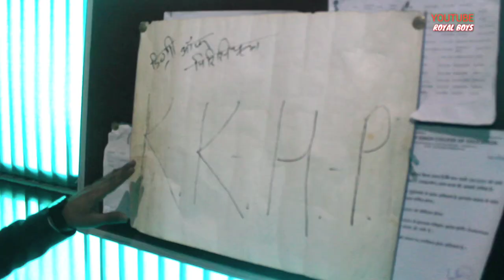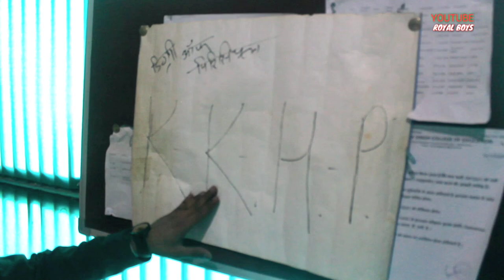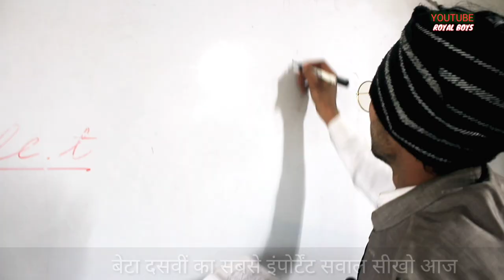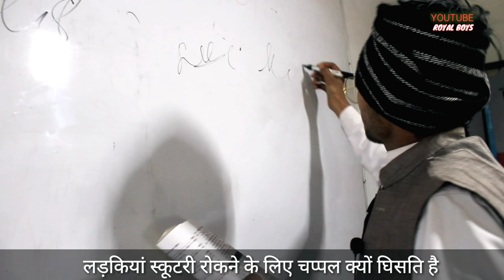Offical Video Ep1 || Desi Sarkari School ||Danish Ansari ||15August||School comedy || Royal Boys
(UP12)-BHAICHARA MY OFFICAL VDEO SONG

Note :-इस वीडियो का मकसद किसी भी कलाकार को ठेस पोहचाना नहीं है। यह वीडियो सिर्फ और सिर्फ मनोरंजन के लिए है । इस वीडियो को दिल पर ना लीजिए कृपया कहीं और लीजिए । हमारा मकसद किसी भी कलाकार का